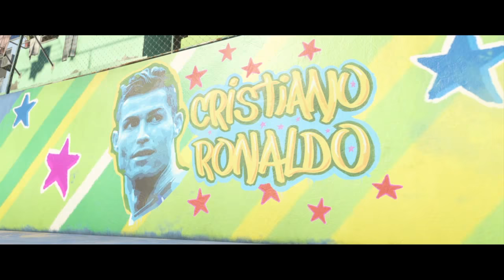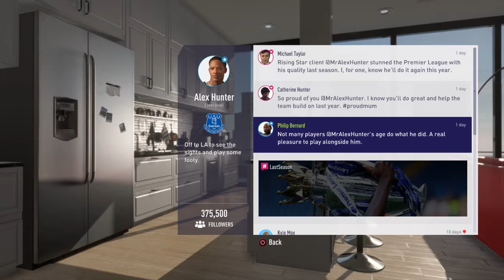FIFA 18 - The Journey Playthrough - Let's PLAY!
FIFA 18

Let's Play FIFA 19 - The Journey, with Adzy! Alex Hunter is back! Can we win the premier league this time round! Let's see. Sorry this is a bit dull, I didn't know what we were jumping into at first! Loved the intro in brazil though!